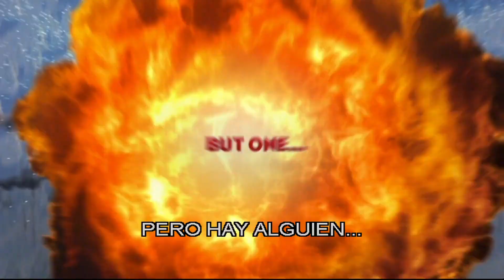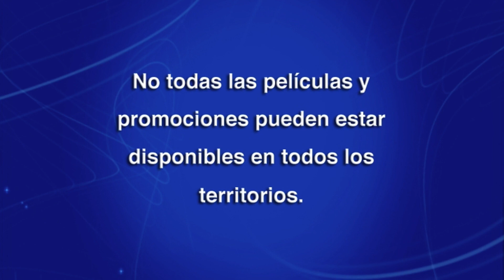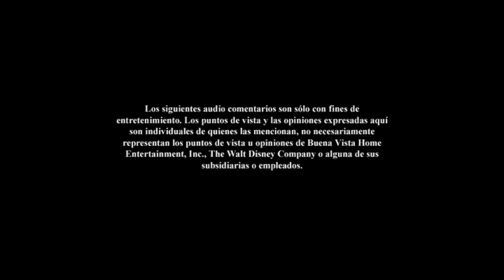Opening de Ralph, El Demoledor DVD (2013)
Ralph, El Demoledor es una película de comedia estadounidense, de 2012, animada por computadora, producida por Walt Disney Animation Studios y lanzada al mercado por Walt Disney Pictures. Fue dirigida por Rich Moore (en su debut como director) y producida por Clark Spencer a partir de un guion escrito por Phil Johnston y por Jennifer Lee, y una historia de Moore, Johnston y Jim Reardon. John Lasseter se desempeñó como productor ejecutivo del filmé. Con las voces de John C. Reilly, Sarah Silverman, Jack McBrayer y Jane Lynch, la cinta cuenta la historia del villano del juego de arcade del mismo nombre que se rebela contra su papel de chico malo y sueña con convertirse en un héroe. Wreck-It Ralph se estrenó en El Capitan Theatre de Los Ángeles el 29 de octubre de 2012, y se estrenó el 2 de noviembre en los Estados Unidos. Ha sido un éxito comercial y de crítica, recaudando 496 millones de dólares en todo el mundo frente a un presupuesto de 165 millones de dólares y ganando el premio Annie a la mejor película animada, además de recibir nominaciones para el Globo de Oro y el Premio de la Academia a la Mejor Película Animada, perdiendo ante Brave. Una secuela, titulada Ralph Breaks the Internet, se lanzó el 21 de noviembre de 2018.
Sinopsis
Cansado de ser el malo de la historia, Ralph decide tomar el asunto en sus propias y gigantes manos y comenzar un viaje a través de los videojuegos que conviven en los recreativos para demostrarle al mundo que él también puede ser un héroe.